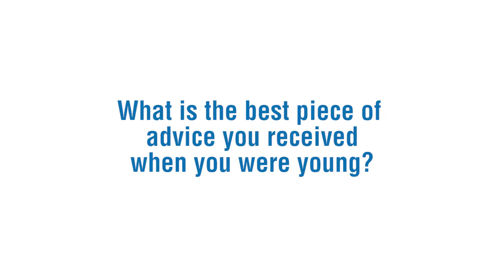UNF Board Member Hans Vestberg Shares The Best Piece of Advice He Received When He Was Young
UN Foundation Board Member Hans Vestberg answers the question: "What is the best piece of advice you received when you were young?"